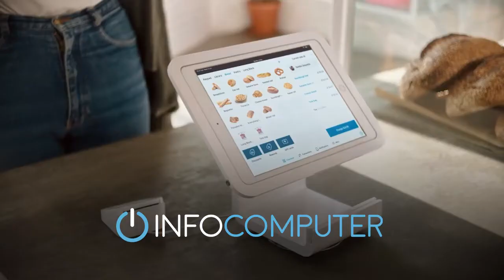TPV LECTOR DE CODIGOS DE BARRAS BARATOS ⏭ INFOCOMPUTER ⏮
⏭ SI BUSCAS UN TPV O LECTOR CODIGO DE BARRAS BARATO PARA TU NEGOCIO ⏮
⏭ TPV LECTOR DE CODIGOS DE BARRAS BARATO ⏮

🟨 TPV BARATO ¿DÓNDE? AQUÍ 🟨

🔧 Servicio técnico, reparación de ordenadores:  🔧
⏺⏺ Soporte técnico remoto⏺⏺  ⏬ AQUÍ ⏬

⌚ Horario Oficinas/Almacén: ⌚
         Lunes-Jueves: 8:00-17:00 horas; Viernes de 8:00 a 15:00
        Sábado de 10 a 14 horas

⌚ Horario Recogida Pedidos:⌚
        de Lunes-Jueves: 8:00-17:00 horas; Viernes de 8:00 a 15:00